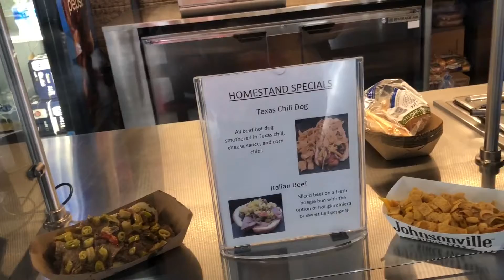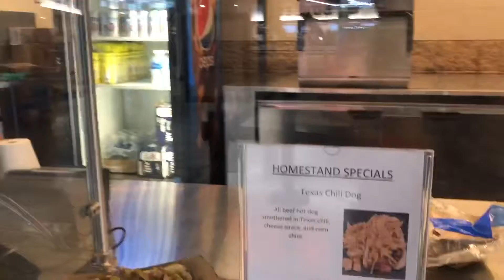Geneva Shore Report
GSR is on the road at Miller Park home of the Milwaukee Brewers!